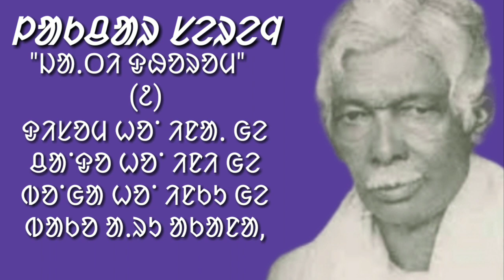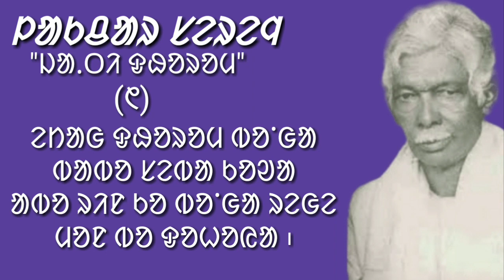Lakchar Song | ᱞᱟᱠᱪᱟᱨ ᱥᱮᱨᱮᱧ | Jati Dharam | ᱡᱟᱹᱛᱤ ᱫᱷᱚᱨᱚᱢ | Raghunath Murmu | Maina Tudu | Education